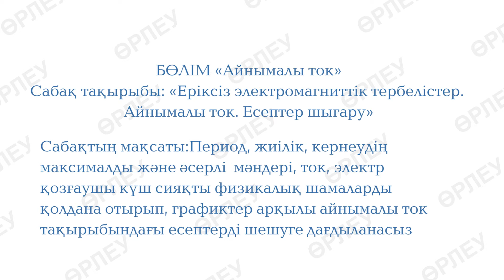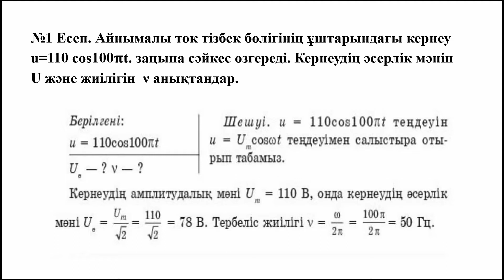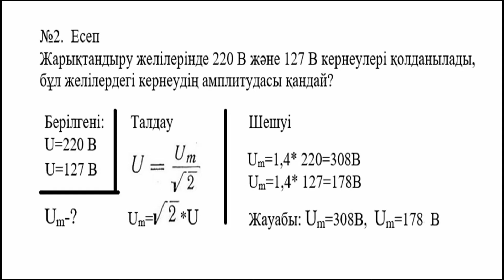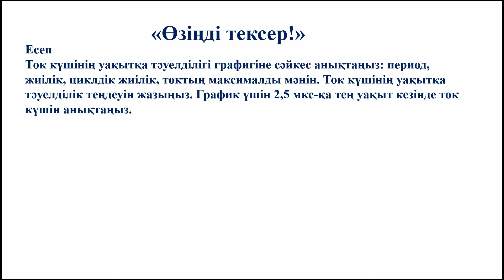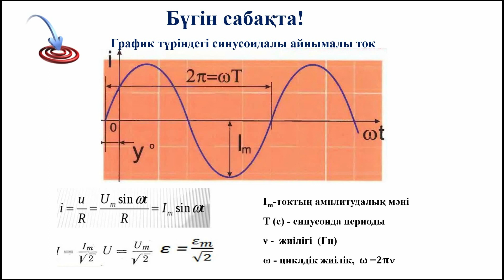І тоқсан ЖМБ Физика 11 сынып 17 сабақ